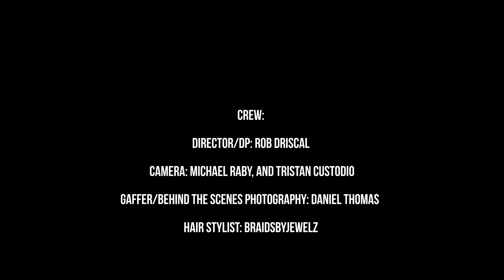Mitchy Rounds - Back it Up (Official Music Video)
Directed and Edited by Rob Driscal
2018.